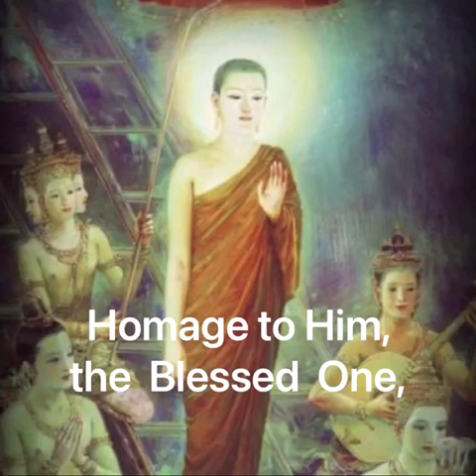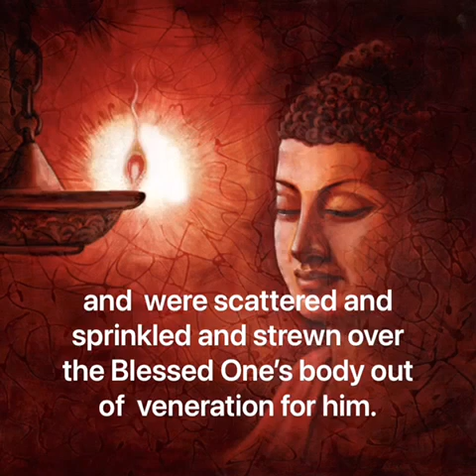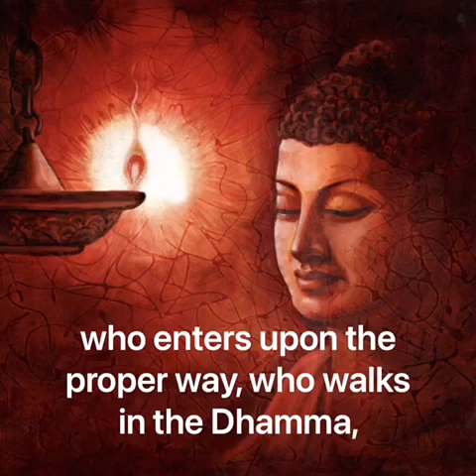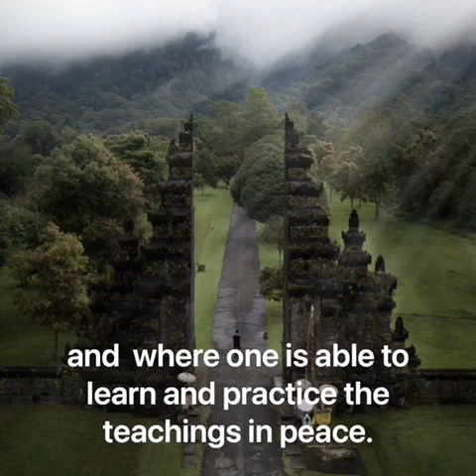Mangala Sutta 2